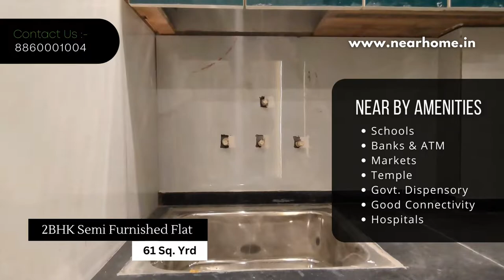2BHK flat for sale Uttam Nagar with charming locality and fine infrastructure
Brand new luxurious 2bhk flat with a covered area of 40 gaj near Uttam Nagar new Delhi with all fine facilities of electricity, water, fancy lights in rooms and also the facility of market, school, hospital and metro station near your vicinity. 2BHK flat is now ready for sale don’t ignore this opportunity. And grab it as soon as possible.

2BHK Independent Flat In Uttam Nagar | 2bhk Flat For Sale | 2bhk Flat For Sale In Uttam Nagar | 2bhk Flat For Sale In Delhi | 2bhk Flat Near Uttam Nagar

•●◉✿ NEARHOME ✿◉●•◦

 Plot No. D-1/2,& Plot No. 58, Prem Nagar Uttam Nagar, New Delhi - 110059

✔️ It's newly buildup 2BHK Semi Furnished Flat
✔️ Floor Size : 40 GAJ (Covered Area)
✔️ Location : Uttam Nagar
✔️ Price : 19,00,000
✔️ Modular kitchen
✔️ 2 Bathrooms
✔️ bike Parking
✔️ Near To Markets, Schools, Hospitals